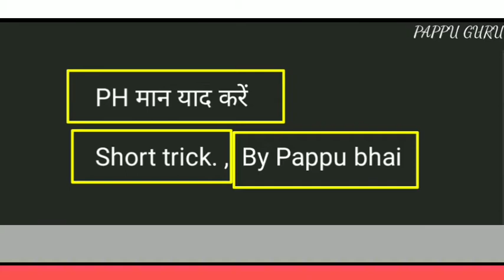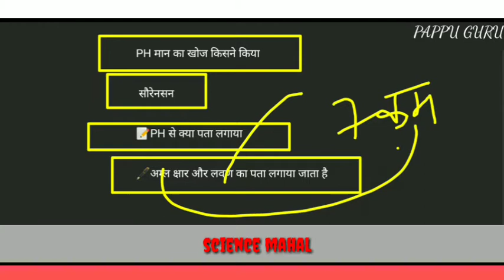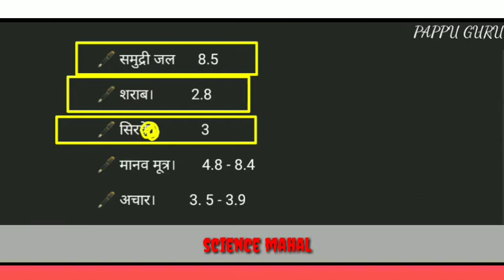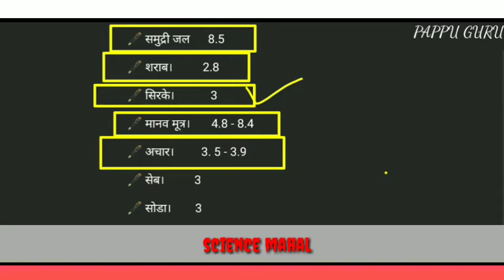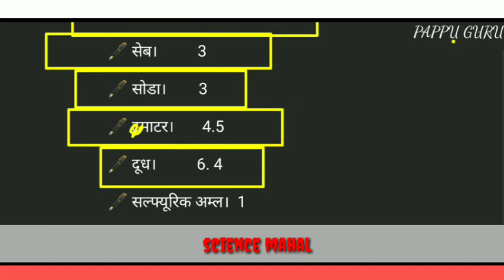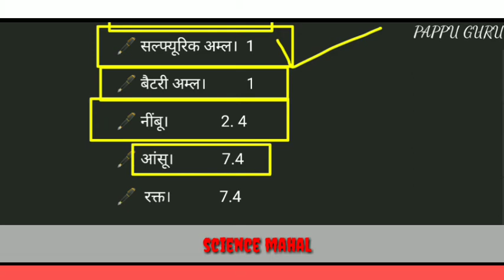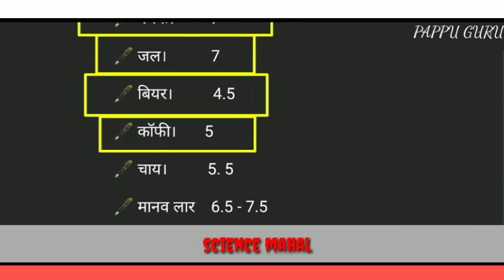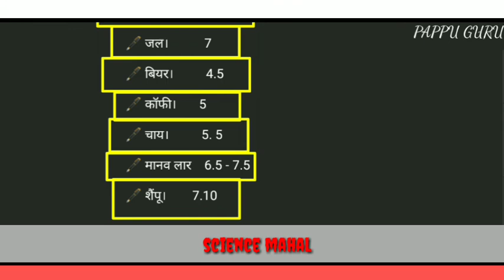PH मान याद करें |Pappu bhai | ph man kaise nikale |ph man trick। pH man निकालना।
PH मान याद करें |By Pappu bhai | ph man kaise yad karen | short trick | Dhashu trick||

pdf show 👍👍

PH मान याद करें

Short trick. ,  By Pappu bhai

🖋️ pH का मतलब

Potential of hydrogen , power of hydrogen

🖋️ हाइड्रोजन की क्षमता

PH मान का खोज किसने किया

 सौरेनसन

📝PH से क्या पता लगाया

🖋️अम्ल क्षार और लवण का पता लगाया जाता है

🖋️ समुद्री जल      8.5

🖋️ शराब।          2.8

🖋️ सिरके।            3

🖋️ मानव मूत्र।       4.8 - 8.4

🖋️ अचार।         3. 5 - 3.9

🖋️ सेब।          3

🖋️ सोडा।        3

🖋️ टमाटर।       4.5

🖋️ दूध।          6. 4

🖋️ सल्फ्यूरिक अम्ल।  1

🖋️ बैटरी अम्ल।          1

🖋️ नींबू।             2. 4

🖋️ आंसू।            7.4

🖋️  रक्त।            7.4

🖋️ नमक।         7

🖋️ जल।           7

🖋️ बियर।          4.5

🖋️ कॉफी।       5

🖋️ चाय।          5. 5

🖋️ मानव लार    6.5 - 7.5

🖋️ शैंपू।        7.10